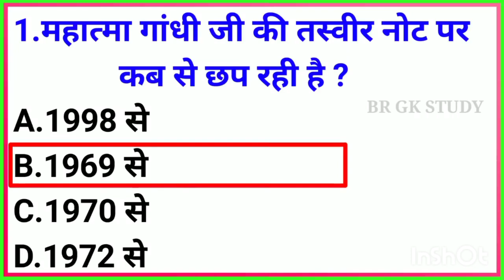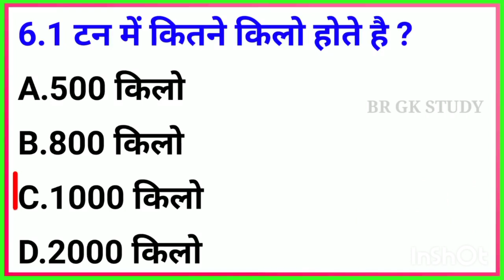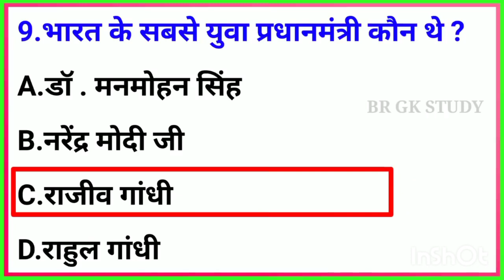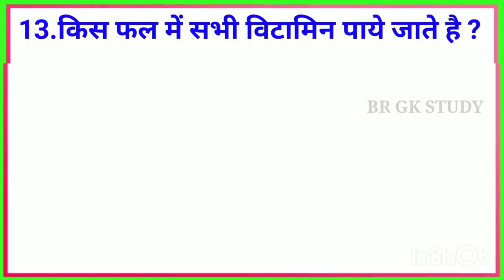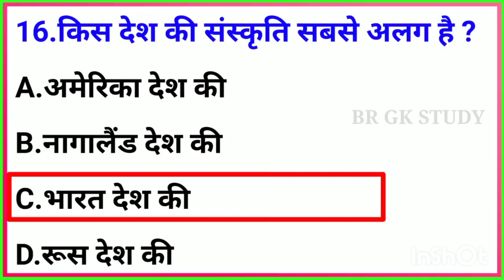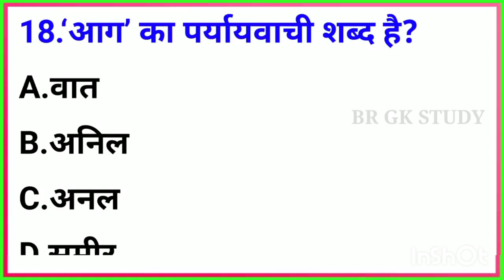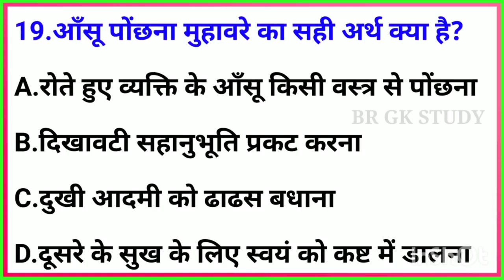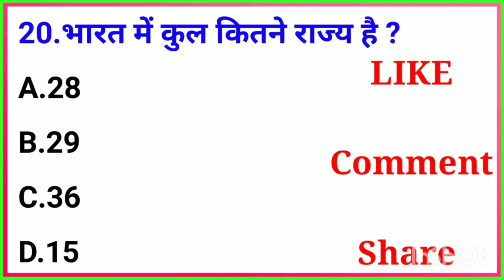GK Question and Answer।। GK Question ।।@Story_by_Mr.X@Creatroks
GK Question and Answe ।। GK Question।। GK quiz।। GKquestion @Story_by_Mr.X @Creatroks

Your Queries 👇👇
1. GK
2. General Knowledge
3. Important GK Questions and answer for 4. Competitive Exams
5. Quiz Test
6. br gk study
7. Important gk
8. Quiz test
9. competitive quiz
10. competitive general knowledge
11. GK in Hindi
12. general knowledge quiz
13. quiz questions
14. general knowledge questions
15. gk quiz
16. general knowledge questions with answers
17. gk question in hindi
18. GK Question Answer
19. India GK
20. hindi gk
21. samanya gyan
22. gk questions
23. india gk in hindi
24. 2023 gk questions and answers
25. lucent gk
26. lucent gk
27. lucent gk in hindi video
28. lucent GK in hindi
29. lucent geography in hindi
30. lucent geography
31. geography gk question
32. geography gk in hindi
33. lucent 1000 question
34. lucent 1000 prashn
35. lucent gk ka nichod
36. lucent gk important question
37. lucent gk important question in hindi
38. lucent gk important topics
39. lucent ka nichod science
40. lucent for ssc cgl
41. lucent for ssc
42. lucent for railway
43. geography gk
44. lucent mcq
45. lucent mcq in hindi
46. lucent book gk
47. gk
48. gk questions and answers
49. gk question
50. general knowledge
51. br gk study
52. gk questions
53. g k
54. general knowledge question
55. g k questions and answers
56. gk ke question
57. question
58. general knowledge questions and answers
59. samanya gyan
60. g.k questions in hindi
61. gk question answer
63. gk ke sawal
64. knowledge
65. question answer
66. general knowledge questions
67. gk knowledge
68. जनरल नॉलेज
69. जीके
70. gk quiz
71. g.k
72. gk ka question
73. ips question and answer
74. gk
75. gk question
76. gk afroz
77. gk questions
78. gktoday
79.gk tricks
80. gk study adda
81. gk video
82. gk live
83. gk by kumar Gaurav sir
84. gk by khan sir
85. gk today current affairs
86. question
87. सामान्य ज्ञान
88. general knowledge ke question
89. gk knowledge
90. gk dijiye
91. general class
92. general knowledge ki video in hindi
93. general knowledge gk
94. general knowledge questions and answers
95. General knowledge video
96. General knowledge 2024
97. general knowledge for kids
98. general knowledge quiz
99. general knowledge ke question
100.
101. GK
102. gk question
103. gk questions and answers
104. general knowledge
105. g k
106. g k questions and answers
107. general knowledge questions and answers
108. gk question answer
109. g.k
110. question answer
111. question
112. जीके
113. gk
114. g.k questions in hindi
115. general knowledge questions
116. knowledge
117. general knowledge question
118. g. k
119. quiz
120. g k question
121. BR GK STUDY
122. Br Gk Study
123. BRGKSTUDY
124. gk gs
125. gk ke sawal
126. gk ka question
127. जीके क्वेश्चन
128. gk 2021
129. gk 2022
130. gk 2023
131. gk 2024
132. बीआर जीके स्टडी
133. g.k. question with answer
134. answer
135. lucent gk
136. GK 2022
137. GK 2023
138. GK 2024
139. g,k
140. जीके के सवाल
141. gk general knowledge
142. जनरल नॉलेज
143. gk knowledge
144. gk questions and answers 2023
145. gk questions and answers 2024
146. gk questions and answers in hindi
147. GK Police
148. GK IAS
149. GK IPS
150. g. k. question in hindi
151. janral nolej in hindi
152. BR GK STUDY 2022
153. BR GK STUDY 2023
154. BR GK STUDY 2024
155. tense
156. current affairs
157. g.k questions
158. gk today current affairs
159. जी के
160. GK
161. GK BR
162. Gk
163. gK
164. G K
165. Gk quiz
166. GK
171. GK ki Video
172. Good sawal
173. सवाल आपके जवाब हमारे
174. GK ka सवाल
175. जीके.
176. GK.
177. BR
178. BR GK STUDY Lucent
179. GK Hindi Question
180. सवाल
181. question and answers
182. new gk question
183. new gk questions
184. hindi question
185. gk question gk question
186. answer
187. gk dijiye
188. general knowledge question answer
189. जीके जीके
190. g k 2023
191. g k 2024
192. gk gk gk
193. GK GK GK
194. जीके का क्वेश्चन
195. samanya gyan
196. GK number 1
197. GK Question
198. gk question
199. gK question
200. Gk GK gK जीके gk